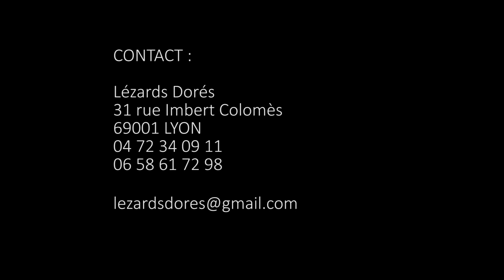Musiques pour Buster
Ciné Concert sur 3 courts métrages de Buster Keaton. Durée 1h10
Accompagnement Piano & Batterie
Avec Jean-Claude Guerre au piano et Erwan Bonin à la batterie